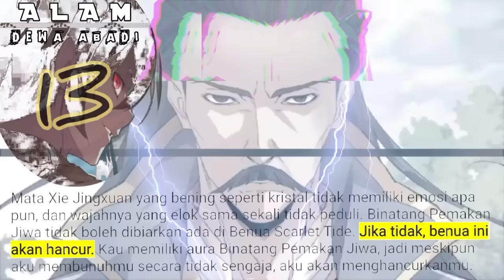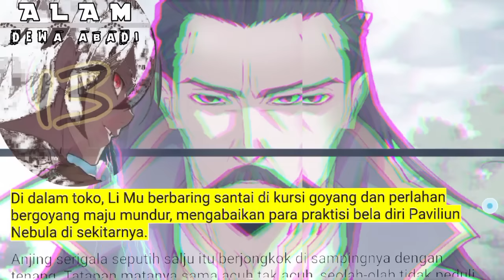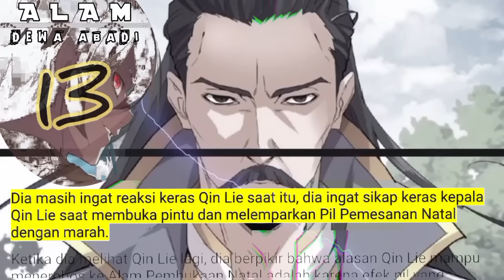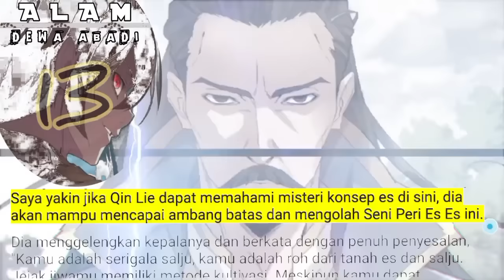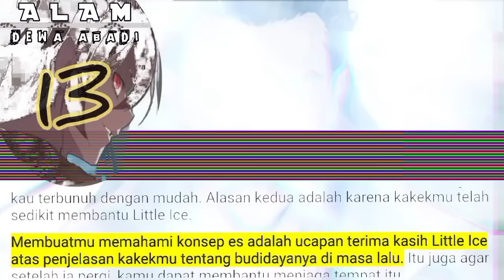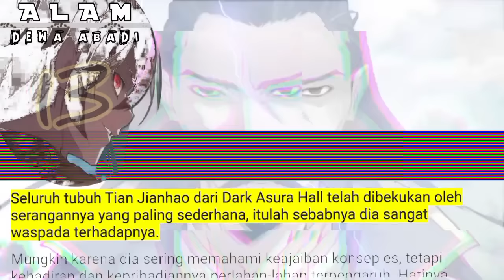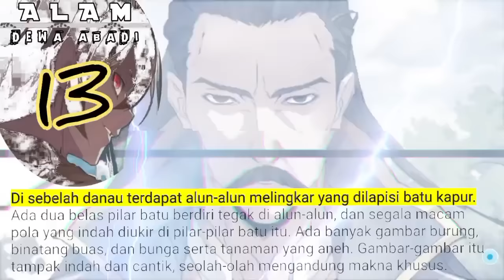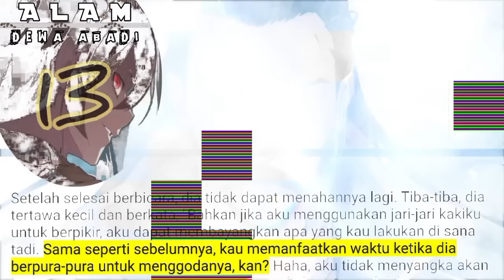Alam Dewa Abadi season 13